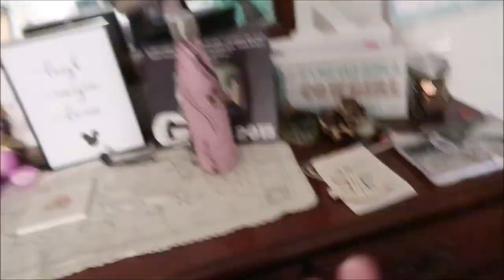Being Productive + Updated Skin Care Routine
Got a lot of work done and organized a bit. Hope y'all enjoyed and I'll see y'all soon!!!

Stranger Things Shirt

I post new videos on there every single Friday. I hope to see y'all there!!!